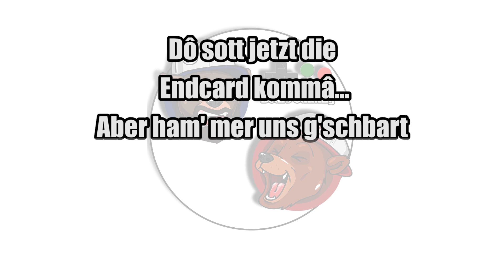BESTER MOMENT EVER! 🐻 Abzu #05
Abzû, Abzu, deutsch, german,  tauchen, journey, flower, awesome, wahnsinn, grafik, 505 games, giant squid
Hier öffnen für mehr Infos zum Spiel und Links :)

ABZÛ ist das neuste Werk der Macher von Journey und Flower und ein wunderschönes Unterwasserabenteuer, das den Traum des Tauchens beschwört. Tauche ab in eine lebendige Meereswelt voller Geheimnisse, Farben und Leben. Mit der fließenden Steuerung kannst du als Taucher anmutige Unterwasserakrobatik ausführen. Entdecke hunderte einzigartige Spezies, die auf echten Kreaturen basieren und eine starke Verbindung mit dem umfangreichen Meeresleben aufweisen. Du kannst mit Fischschwärmen aus tausenden von Fischen interagieren, die lebensecht auf dich, auf einander und auf Räuber reagieren. Lass dich in epischen Unterwasserlandschaften treiben und entdecke aquatische Ökosysteme, die eine bisher noch nie dagewesene Detailtreue aufweisen. Tauche ab ins Herz des Ozeans, wo alte vergessene Geheimnisse verborgen liegen. Aber sei vorsichtig, denn in den Tiefen schlummern auch Gefahren. „ABZÛ“ kommt aus den ältesten der Mythologien; AB bedeutet Wasser und ZÛ Wissen. ABZÛ ist das Meer des Wissens.

Developer: Giant Squid
Publisher: 505 Games
System: PC/PS4
Language: German/Deutsch

Solltet ihr darüber etwas kaufen (nicht zwingend das verlinkte), bekommen wir eine kleine Provision. Euch kostet es aber keinen Cent mehr :)